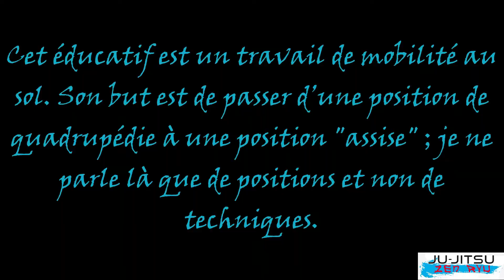Mobilité au sol judo jujitsu - passage de SHIHO à KESA (GESA) 2ème version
Bonjour et bienvenue sur la chaine Youtube Jujitsu Zen Ryu !

Dans cette vidéo, je vous propose un autre petit éducatif judo jujitsu, sur un travail de mobilité au sol.

Passer de la position SHIHO (quatre côtés) à la position KESA (par le travers).

Cet éducatif est un travail de mobilité au sol. Son but est de passer d’une position de quadrupédie à une position « assise » ; je ne parle là que de positions et non de techniques.

Le mot « KESA » commence ici par un « K », car celui-ci n’est pas précédé d’un mot ; comme par exemple :

KESA GATAME : contrôle par le travers.
KUZURE GESA GATAME : variante du contrôle par le travers.

Cet éducatif peut se pratiquer aussi bien dans un dojo qu'en extérieur.

Nous remercions le club de l'EAMC, pour la mise à disposition du Dojo.

Bon visionnage !

Marc Assante Dello Leccese

Sommaire de la vidéo :
00:00 Intro
00:36 Consignes
01:13 Mise en application
01:37 A gauche
01:47 Mise en application
02:13 Vitesse
02:50 Alterner droite et gauche
03:03 En déplacement
03:44 Remerciements